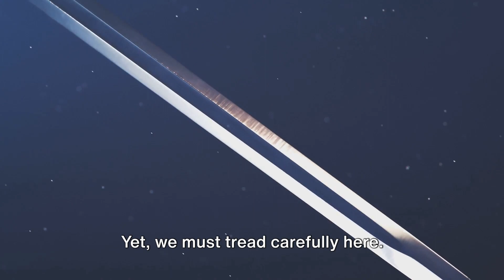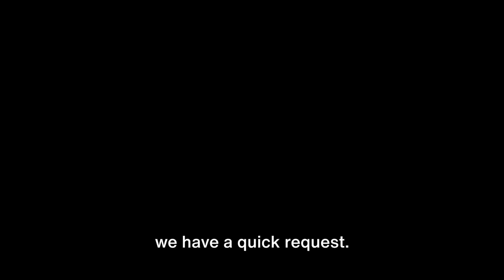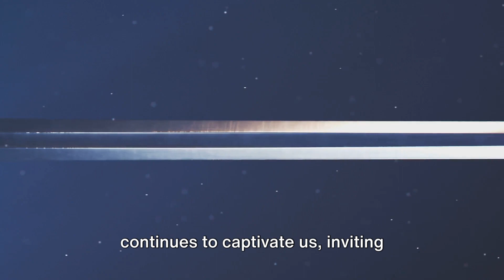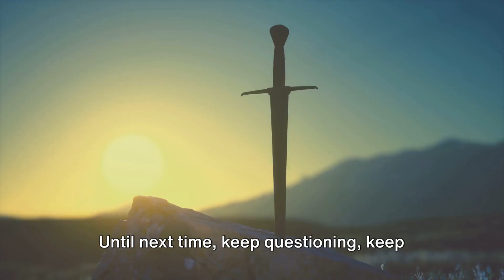Alexander the Great's Sword: Myth or Metal Marvel? | The Nerd Detectives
The Nerd Detectives explore the enigmatic world of Alexander the Great's sword, examining whether it was real, a symbol of power, or a myth. They will separate fact from fiction, explore historical accounts and artistic depictions, and consult with experts to uncover the truth. The quest aims to determine if Alexander relied on a specific sword design or if the idea is rooted in Greek mythology. Join history buffs on this quest to unravel the enigma of Alexander the Great's legendary weapon.